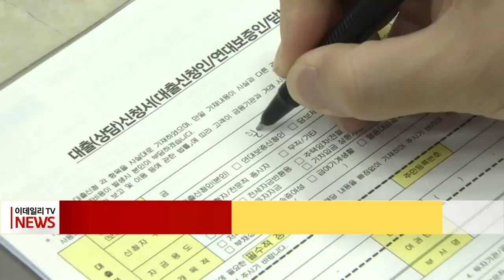은행 대형 손실 막는다… '거액 익스포저 한도 규제' 1년 연장 (20230313)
미국 실리콘밸리은행(SVB)이 파산 절차에 들어가는 등 대외 변수가 확대되는 가운데, 금융당국이 ‘거액 익스포저’ 한도 규제를 올해도 연장합니다.

지난해 10월 이후 이뤄진 한시적 유동성 규제 완화 조치도 연장하는 방향으로 가닥을 잡고 있습니다.

금융위원회는 바젤 기준에 따라 거래상대방에 대한 익스포저를 기본자본의 25% 이내로 관리하도록 하는 거액 익스포저 한도 관리 기준을 내년 3월 말까지 1년 연장하는 행정 지도를 최근 예고했습니다.

이는 개별기업에 대출 등을 몰아줬다 부도가 나서 은행의 대규모 손실로 이어지는 것을 막기 위해 강화된 국제 건전성 기준에 따른 것입니다.